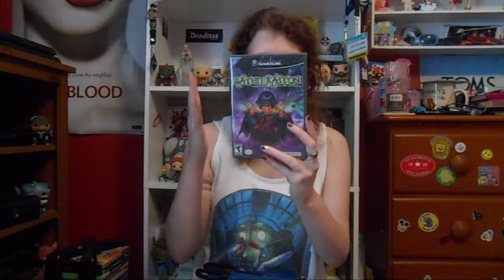ALYCAT BIRTHDAY MAIL #40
Want to send me mail? Ask me!!

Raptr: Lyssarie88